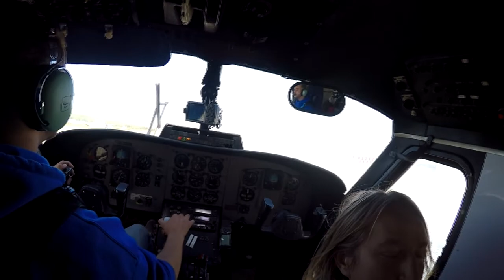Best physics lesson in the Universe!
The idea of a school Skydive started in the midst of an IB physics lesson studying Newton's laws of motion and gravity. What better way to study these laws than to employ the full sensory experience of a human being and actually jump from an aircraft and fall to the ground. The idea for the "Best physics lesson in the Universe" was born.